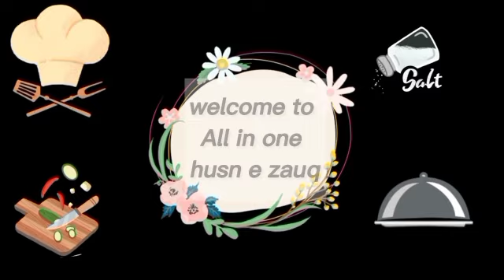This is really delicious recipe you will love it || Quick and easy dinner recipe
Looking for the perfect stuffed bread recipe? Look no further than this easy chicken bread recipe! This recipe is delicious, easy to make, and perfect for any meal - breakfast, lunch, or dinner!

If you're looking for a fun and easy recipe that you can make quickly and easily, this chicken bread recipe is perfect for you! In this recipe, you'll not only make delicious bread, but you'll also get a chance to learn how to make chicken stuffing - a perfect recipe for any meal!
Make the Most Delicious Stuffed Bread Recipe Ever - Taste Assure
This easy chicken-stuffed bread features a simple,  dough, and is filled with yummy chicken filling.  If you enjoyed our stuffed bread, and you love chicken, this really should be the next thing you make. Enjoy!

Food52, food, cooking, recipe, chef, foodie, cook, home cooking videos, recipes,